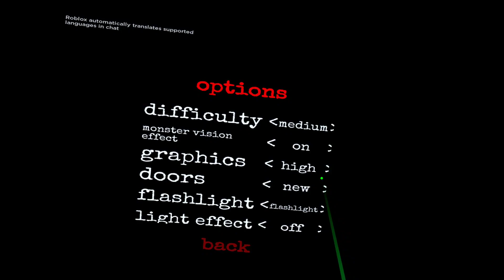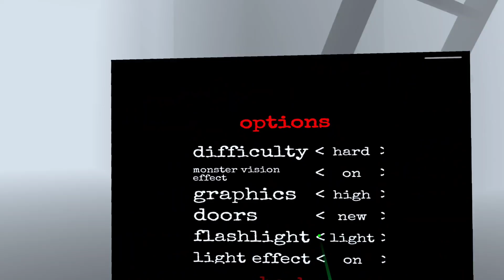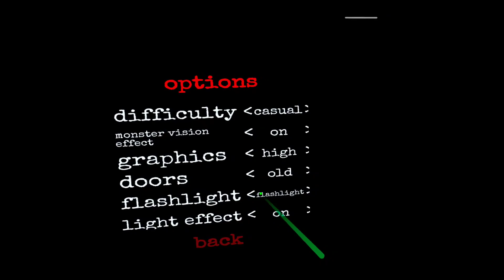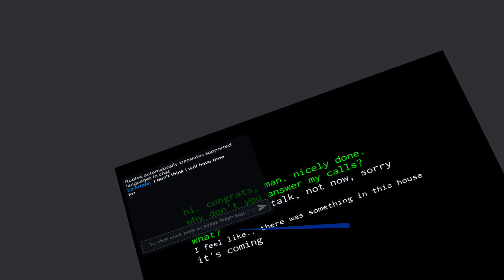roblox eyes but in VR is something else